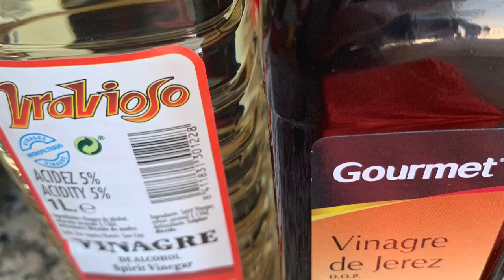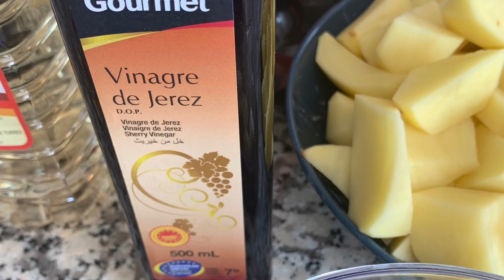Pollo ajo cabañil